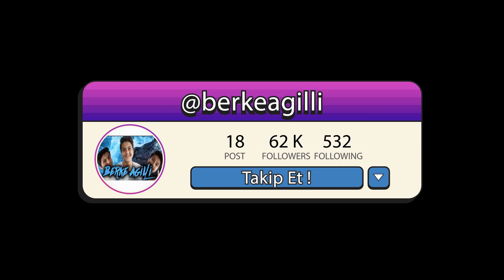ELVEDA YOUTUBE ! (Youtube Bırakıyorum)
Ben Berke Ağıllı bugün ELVEDA YOUTUBE ! (Youtube Bırakıyorum) videomla karşınızdayım. YouTube'u bırakıyorum yani elveda Youtube. 1 Nisan şakası yani YouTube'u bırakıyorum şakası yaptım. Güzel, eğlenceli ve komik bir video oldu. İyi seyirler...

TEŞEKKÜRLER...